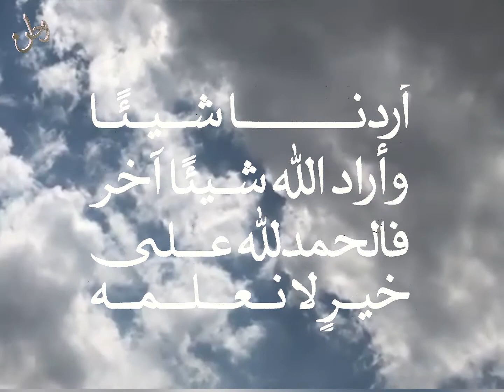Ahmet kaya music Nenni Bebek